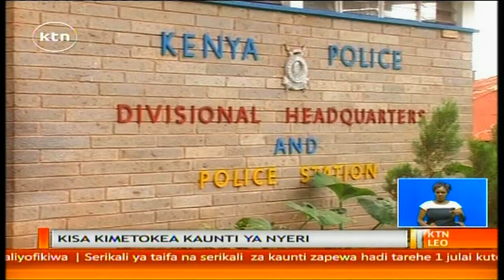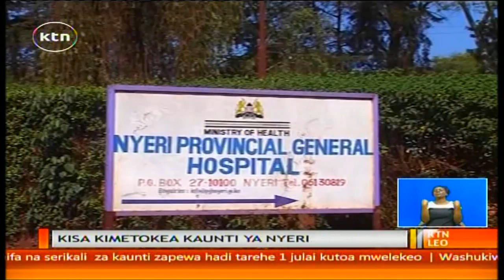KTN Leo kamilifu Juni 9, 2015 (Mke akata nyeti za mumewe kufuatia mzozo wa kinyumbani Nyeri)